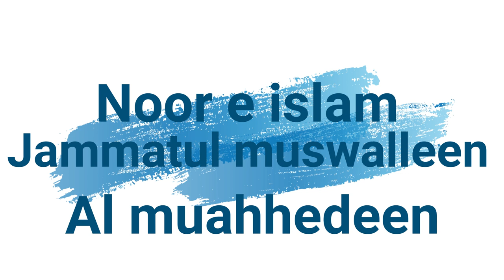''Zanfan Adam et so ban Faiblesse''Khutbah 23 07 2021